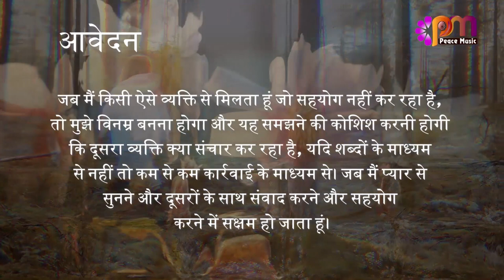04 दिसंबर 2023 आज का सुविचार